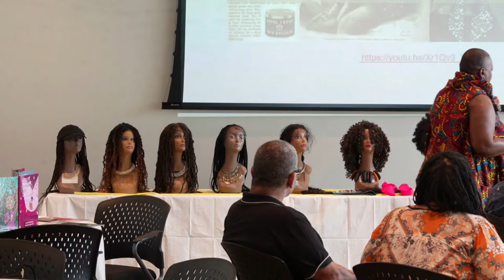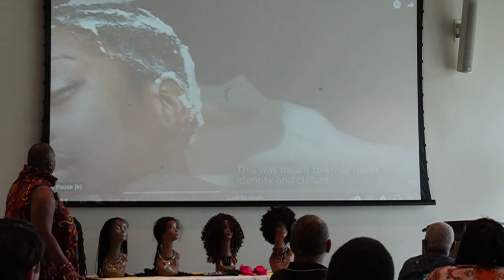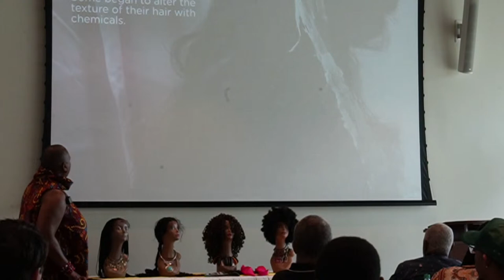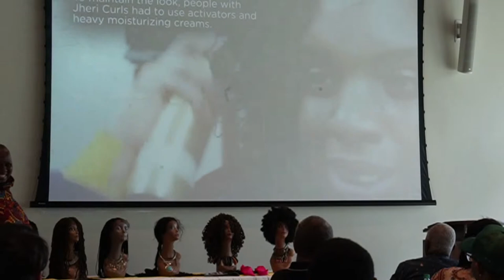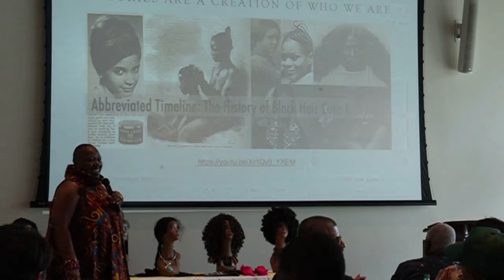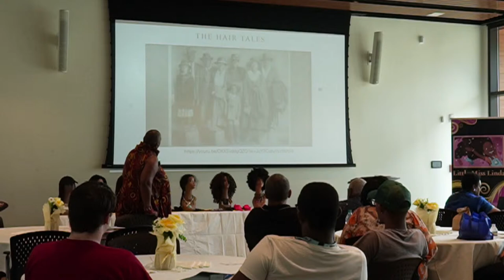Talladega College: Conversation with Giants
Guest Speakers: Nikky Finney and Karla Holloway